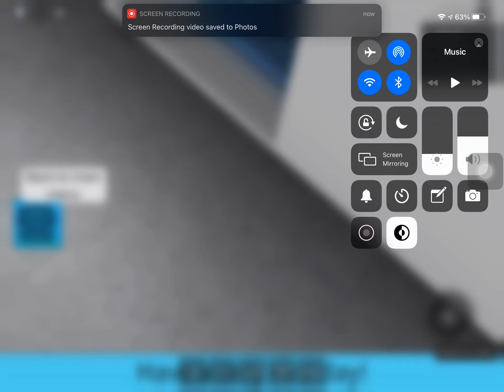Nicolas Lifts Ultra High Speed Elevator @Lifts/Elevators ROBLOX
Requirements: iPad (8th Generation)